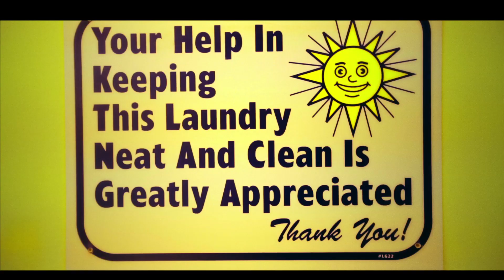Reality Reboot (w/Chester See) (Ep 2 of 3)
WATCH EVERY EPISODE HERE!

What if you could take back a moment in time and fix it? Chester enters a laundromat late at night and tries to hit on cutie Naomi. It's a disaster, but all is not lost: with the help of three sports-type commentators giving him advice, Chester will get to "reboot" the moment until he gets it right. But things don't go quite as planned...

EP2:
Andrew (Andrew Garcia) goes to bat for Chester as his wingman, but it's a disaster.  An angry Chester REBOOTS the moment and blows it.   He REBOOTS the moment again, and ends up going from bad to worse to worst.

REALITY REBOOT airs Thursdays at 8 pm EST only on the YOMYOMF Network.

Sony F65 cameras courtesy of Band Pro Film & Digital

CREDITS:

Directed by    Alfredo Botello and Robert Consing
Written by    Alfredo Botello
Line Producer    Kimberly Paroline
     Srdjan Stakic
Producer    Cira Felina Bolla
Associate Producer   Pradeepa Jeeva
Executives in Charge of Production Philip W. Chung
     Salvador Gatdula
     Abdul Khan
Executive Producer   Justin Lin

Director of Photography  Cira Felina Bolla
Editor     Josh Dion
First AD     Srdjan Stakic
Composer    Nate Albritton
Additional Music   Lovers Drugs
     Wake Up Lucid
Location Sound    Nick Hurtado
Post Sound (final mix)   Daniel McCoy
Post Sound (trailer)   Matt Hickney
Nick Hurtado
Boom Operator    Scott Casillas
Production Designer   Beth Van Dam
Gaffer     Rowan Byers
Christopher Williams
First AC     Sebastian Thibeau
Second AC    Nick Novotny
Colorist     Aaron Peak
Make Up    Kate Porter
Key Grip    Mike Jantz
Angel Villarreal
Dolly Grip    Nick Hurtado
Michael Rha
Key Electric    Angel Villarreal
Best Boy Electric   George Saldana
Production Assistant   Alex Denney

Cast
Chester     Chester See
Naomi     Elizabeth Ho
Andrew     Andrew Garcia
Twitchy     Galen Howard
Reggie      Quentin Miles
Lawrence    Mike Shaffrey
Doug     Steve Brady
Panty Owner    Howard Kirschenbaum
Underwear Model   Kelly Carrillo

Vendors
Best Bet Camera
Coffey Sounds
Film Thru Sound
Galphin Studios
Hollywood Camera
Hollywood DI
JL Fisher
Kesspro Studios
Light It Up LA Grip & Electric
Tone Mesa
Universal Studios